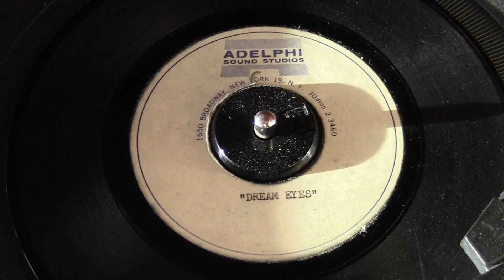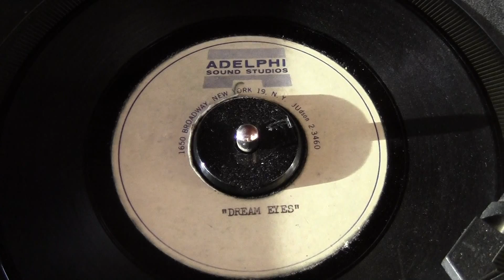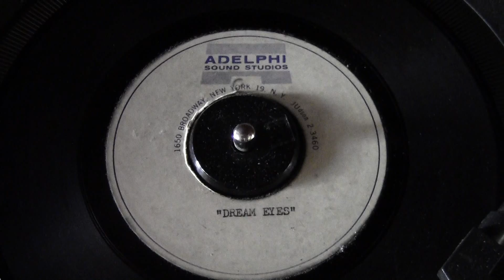Dream Eyes -Unreleased Rockabilly- Unknow Artist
This is an unreleased rocker/rockabilly acetate late 1950's ADELPHI Sounds Studios, NYC